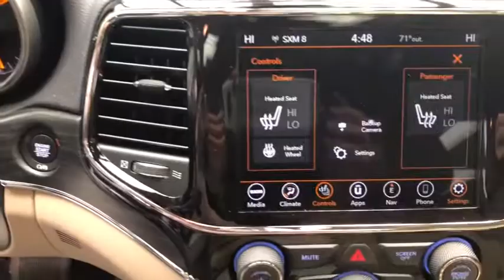2021 Jeep Grand_Cherokee Mansfield, Mt Vernon, Ashland, Lexington, near me M6365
Velvet Red Pearlcoat New 2021 Jeep Grand_Cherokee available in Butler, Ohio at Weekley CDJR. Servicing the Mansfield, Mt Vernon, Ashland, Lexington, OH area.

Weekley CDJR
50 Main St.

ENGINE: 3.6L V6 24V VVT UPG I W/ESS  (STD),TRAILER TOW GROUP IV  -inc: Rear Load Leveling Suspension  Full Size Spare Tire  Class IV Receiver Hitch  7 & 4 Pin Wiring Harness  Heavy Duty Engine Cooling,LT FROST BEIGE/BLACK  LEATHER TRIMMED BUCKET SEATS,FULL SIZE SPARE TIRE,NORMAL DUTY SUSPENSION  (STD),TRANSMISSION: 8-SPEED AUTOMATIC (850RE) (MAKE)  (STD),TIRES: 265/60R18 BSW A/S LRR  (STD),3.45 REAR AXLE RATIO  (STD),QUICK ORDER PACKAGE 2BH  -inc: Engine: 3.6L V6 24V VVT UPG I w/ESS  Transmission: 8-Speed Automatic (850RE) (MAKE),GVWR: 6 500 LBS  (STD),VELVET RED PEARLCOAT,WHEELS: 18 X 8.0 TECH GRAY DIAMOND CUT  (STD),FRONT LICENSE PLATE BRACKET,Four Wheel Drive,Power Steering,ABS,4-Wheel Disc Brakes,Brake Assist,Aluminum Wheels,Tires - Front All-Season,Tires - Rear All-Season,Temporary Spare Tire,Sun/Moonroof,Generic Sun/Moonroof,Heated Mirrors,Power Mirror(s),Integrated Turn Signal Mirrors,Rear Defrost,Privacy Glass,Intermittent Wipers,Variable Speed Intermittent Wipers,Rear Spoiler,Remote Trunk Release,Power Liftgate,Power Door Locks,Fog Lamps,Daytime Running Lights,Automatic Headlights,AM/FM Stereo,Navigation System,Satellite Radio,Bluetooth Connection,HD Radio,Requires Subscription,MP3 Player,Steering Wheel Audio Controls,Auxiliary Audio Input,Satellite Radio,HD Radio,Requires Subscription,Satellite Radio,HD Radio,Requires Subscription,Power Driver Seat,Power Passenger Seat,Mirror Memory,Driver Adjustable Lumbar,Seat Memory,Power Driver Seat,Driver Adjustable Lumbar,Power Passenger Seat,Passenger Adjustable Lumbar,Pass-Through Rear Seat,Rear Bench Seat,Adjustable Steering Wheel,Trip Computer,Power Windows,Leather Steering Wheel,Heated Steering Wheel,Keyless Entry,Power Door Locks,Keyless Start,Keyless Entry,Power Door Locks,Universal Garage Door Opener,Cruise Control,Climate Control,Multi-Zone A/C,A/C,Woodgrain Interior Trim,Leather Seats,Bucket Seats,Auto-Dimming Rearview Mirror,Driver Vanity Mirror,Passenger Vanity Mirror,Driver Illuminated Vanity Mirror,Passenger Illuminated Visor Mirror,Floor Mats,Mirror Memory,Seat Memory,Remote Engine Start,Keyless Start,Remote Engine Start,Telematics,Requires Subscription,WiFi Hotspot,Bluetooth Connection,Smart Device Integration,Smart Device Integration,Power Windows,Power Door Locks,Trip Computer,Heated Front Seat(s),Security System,Engine Immobilizer,Traction Control,Stability Control,Traction Control,Front Side Air Bag,Blind Spot Monitor,Rear Parking Aid,Tire Pressure Monitor,Driver Air Bag,Passenger Air Bag,Front Head Air Bag,Rear Head Air Bag,Passenger Air Bag Sensor,Knee Air Bag,Child Safety Locks,Back-Up Camera